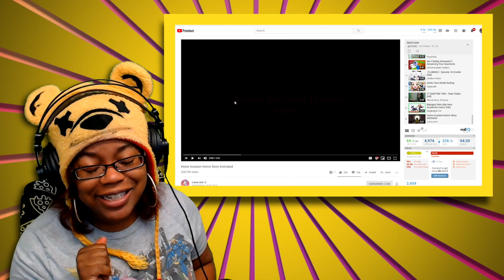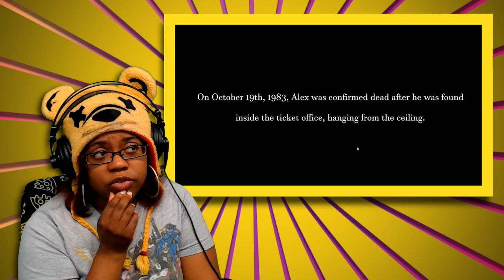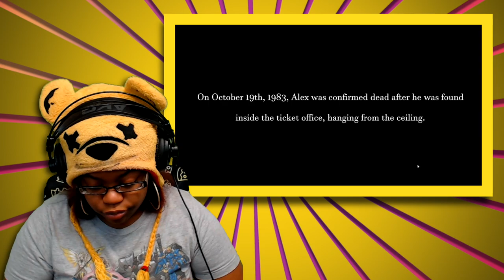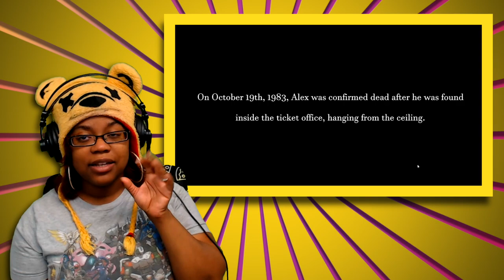Home Invasion Horror Story Animated by Llama Arts | Animation Reaction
Home Invasion Horror Story Animated by Llama Arts | Animation Reaction | AyChristene